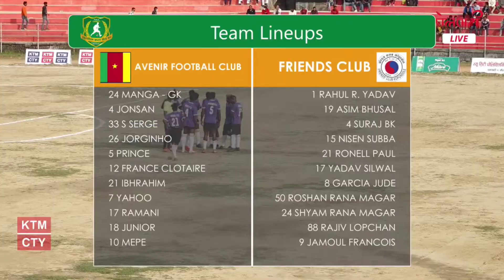AFC VS FRN 2-0 All Goals & highlights -2022 |Khaptad GoldCup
AFC VS FRN 2-0 All Goals & highlights -2022